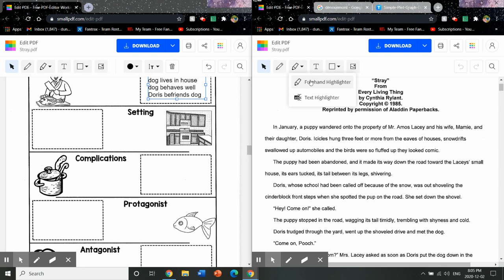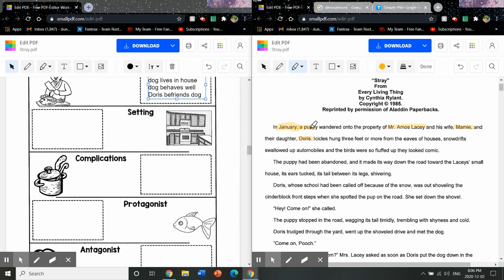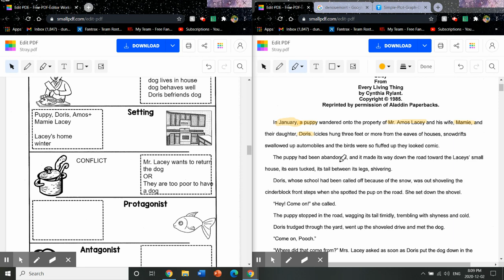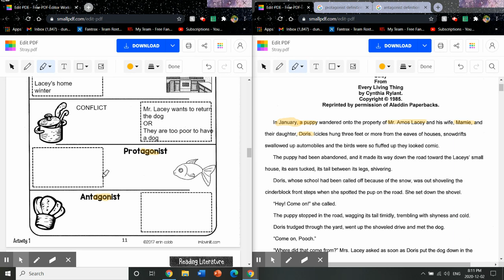"Stray" - By Cynthia Rylant: Elements of a Story Part 1